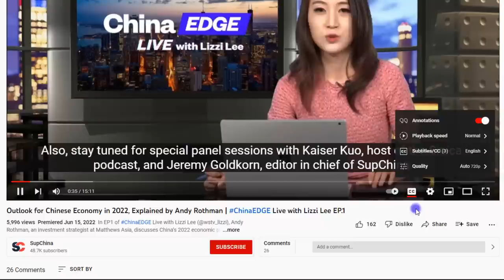China's 20th Party Congress: Macro and personnel policy change | ChinaEDGE Live with Lizzi Lee Ep.4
In EP4 of ChinaEDGE Live with Lizzi Lee (@wstv_lizzi), Lingling Wei, chief China correspondent at Wall Street Journal explains the direction of macroeconomic policy and personnel reshuffles in the months before the 20th party congress. Lingling shares her insights on the leading contenders to succeed Premier Li, the likely reason behind Le Yucheng's surprise removal from the Foreign Ministry, as well as Beijing leadership's view on China's relations with the United States and Russia.

Take your China business insights to the next level with our database providing contextual analysis, news tracking and data on the Chinese economy

SupChina is a New York-based, China-focused news and education media company. You can't understand the world without understanding China.
We report on China without fear or favor.